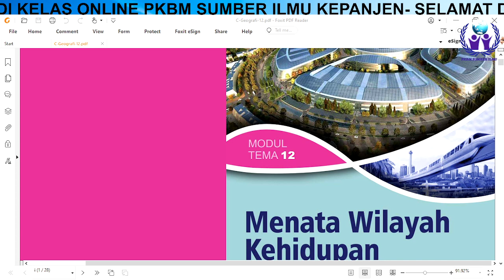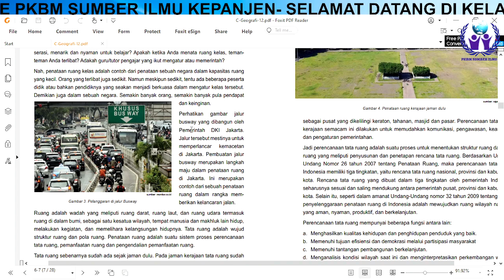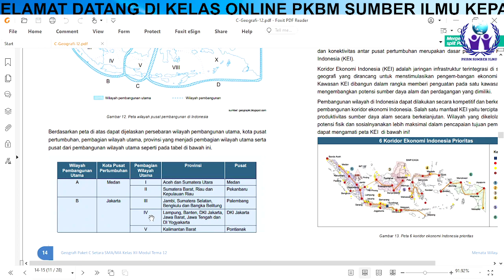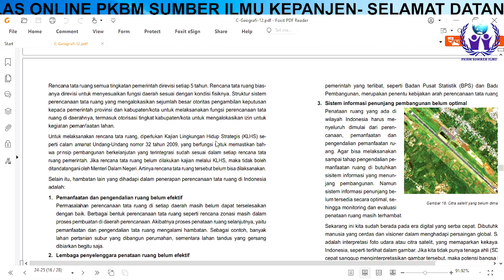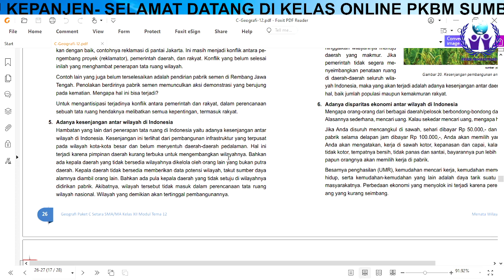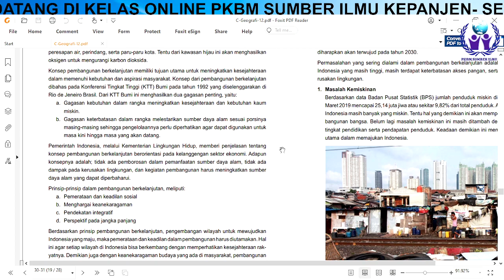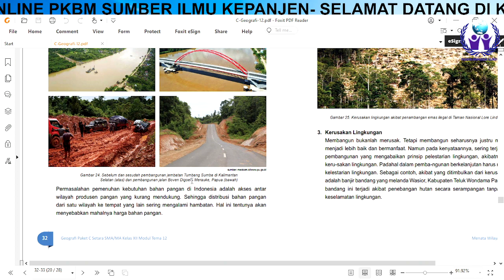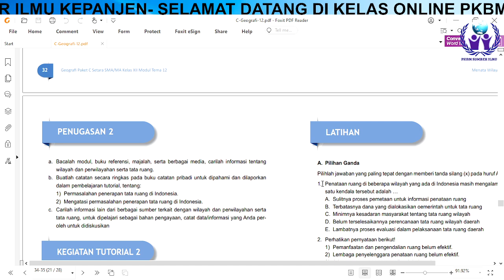Geografi Paket C Kelas 12 Tema menata wilayah kehidupan